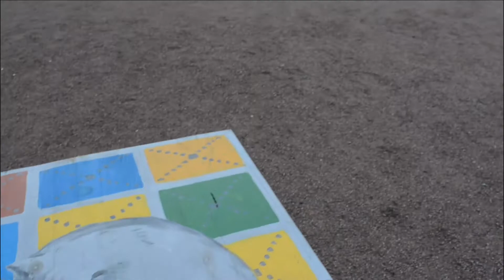Санкт-Петербург: каналы, Бертгольд Центр, фестиваль, тортики, | Как провести выходные, где поесть?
Из Соснового Бора в Санкт-Петербург на один день. Как я прокатилась на речном трамвае, прошла Михайловский сад, встретила чтеца стихотворений, посетила Фестиваль Waf-waf, наткнулась на Юсуповский сад и меня не пустили в музей.

Обязательно к посещению прогулка на теплоходе по рекам и каналам. Не отказывайте себе в посещении бесплатных мероприятий, фестивалей и мастер-классов.